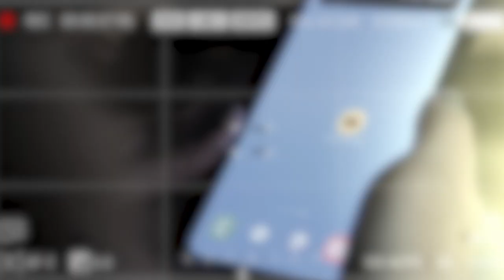Taxi IzhCab рекламный ролик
Подготовка, съемки, и сам 🎬ролик для сервиса Такси Ижкэб🚖

💃Модель - Екатерина Чумакова
📽Съёмка и монтаж - Студия MovieNik